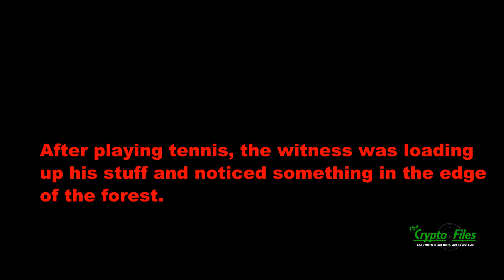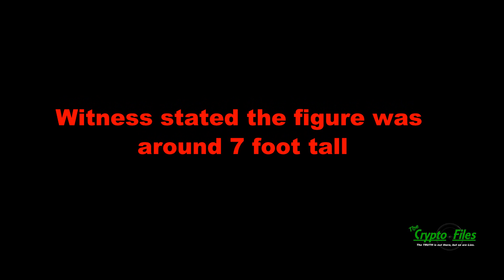The Crypto Files | Is this a Picture of Goatman? | Ep11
The Crypto files - Is this a picture of Goatman? - I was recently sent these 2 pictures of a recent sighting of a possible Goatman. What do you think it is?